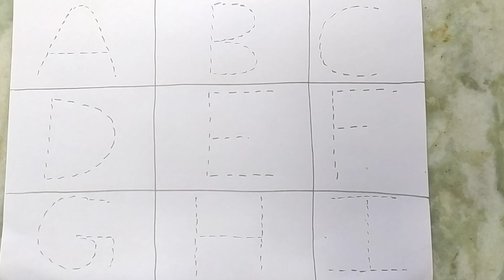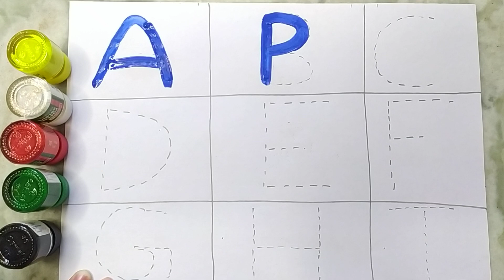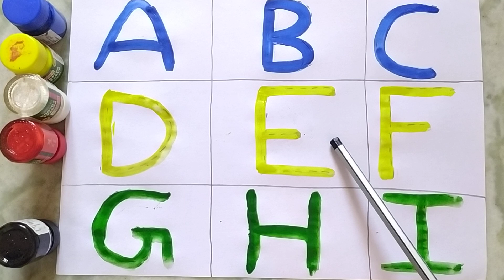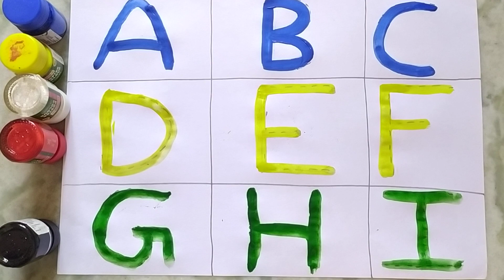abcd, abcde, a for apple b for ball C for cat, alphabets, phonics song, अ से अनार, 123 counting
a b c d e f g picture, how to write abcd, अ से अनार आ से आम ज्ञानी तक, abcd writing, tunn tunn tv, abcdef, abcd song, a for apple, b for ball, a se anar aa se aam in hindi, a se anar aa se aam song, a se anar gya tak, a se anar, aa se aam, a b c d e f g, अ से अनार, kh se khargosh, k se kabutar, abcd, a for apple b for ball, alphabets, ABCD writing, dotted abcd, trace letter a, chuchu tv, mantu study class, a to z, 123 counting, numbers counting, 1-10abcd, abcde, a for apple b for ball C for cat, alphabets, phonics song, अ से अनार, 123 counting numbers 1 2 3

क से कबूतर  | abcd | abcd song | अ से अनार | a for apple b for ball c for cat | alphabet | nursery rhymes | a for apple

abcdefg
English alphabet
abcd cartoon
a for apple b for ball
alphabet songs
a for apple a for ant
nursery rhymes
abcd rhymes
abcd alphabet
abcd

abcd varnamala
abcd varnamala
english varnamala
english alphabet
A for apple
kids alphabet
alphabet for kids
abc song
a for apple b for ball c for
alphabet song
apple apple
abcd abcd

123 counting
1 2 3 counting
1234
123
1,2,3
1,2,3 counting,1,2,3 numbers
1,2,3 numbers counting
1,2,3,4
11234 counting
1234 numbers counting
1234 numbers
counting numbers
1 to 10 numbers
1 to 10 numbers counting
1 to 100 numbers
1 to 100 numbers counting
1 to 10
1 to 100

 एबीसीडी
वर्णमालाabcd, abcde, a for apple b for ball C for cat, alphabets, phonics song, अ से अनार, 123 countingLearn Counting 1 to 100 | 123 numbers | one two three, 1 से 100 तक गिनती, 1 to 100 Counting

क से कबूतर | Nanhe Kadam | abcd | abcd song | अ से अनार | a for apple b for bat c for cat | alphabet | nursery rhymes | a for apple

abcdefg
English alphabet
abcd cartoon
alphabet songs
nursery rhymes
abcd rhymes
abcd alphabet
abcd

abcd varnamala
abcd varnamala
english varnamala
english alphabet
A for apple
kids alphabet
alphabet for kids
abc song
alphabet song
apple apple
abcd abcd

123 counting
1 2 3 counting
1234
123
1,2,3
1,2,3 counting,1,2,3 numbers
1,2,3 numbers counting
1,2,3,4
11234 counting
1234 numbers counting
1234 numbers
counting numbers
1 to 10 numbers
1 to 10 numbers counting
1 to 100 numbers
1 to 100 numbers counting
1 to 10
1 to 100

 एबीसीडी
वर्णमाला